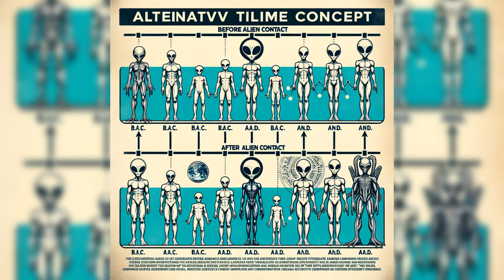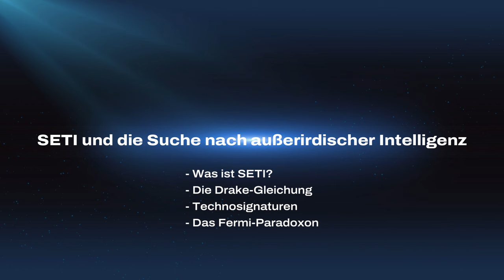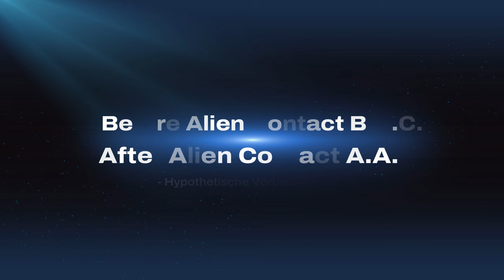Before Alien Contact "B.A.C." & After Alien Contact "A.A.C." - Nur eine Theorie!?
🌟 Willkommen bei Bewusstsein TV! 🌟
Von SETI bis Ancient Aliens: Die Suche nach außerirdischem Leben und die Zeit davor"

Before Alien Contact "B.A.C."  & After Alien Contact "A.A.C." - Eine Theorie von A. Herzog Schmitt

Einführung zum Thema: "Heute tauchen wir ein in die Welt der außerirdischen Kontakte und erforschen, wie sie unsere Kultur beeinflussen könnten. Außerdem werfen wir einen Blick auf die Zeit vor dem ersten Kontakt und die möglichen Auswirkungen."

Segment 1: SETI und die Suche nach außerirdischer Intelligenz
• Was ist SETI?: Erklärung der SETI-Forschung und ihrer Methoden.
• Die Drake-Gleichung: Wie schätzen Wissenschaftler die Anzahl intelligenter außerirdischer Zivilisationen?
• Technosignaturen: Welche Signale suchen wir?
• Das Fermi-Paradoxon: Warum haben wir bisher noch keine Anzeichen außerirdischer Zivilisationen gefunden, obwohl die Wahrscheinlichkeit hoch ist?

Segment 2: Ancient Alien Forschung
• Was ist Prä-Astronautik?: Definition und Hintergrund.
• Archäologische Beweise: Die Pyramiden, Nazca-Linien und andere mysteriöse Monumente.
• Kulturelle Implikationen: Wie beeinflusst die Idee von antiken Außerirdischen unsere Gesellschaft?

Segment 3: Before Alien Contact (B.A.C.) und After Alien Contact (A.A.C.) als Gedankenexperiment
• Hypothetische Vorbereitung: Wie würden wir uns auf den ersten Kontakt vorbereiten?
• Science-Fiction-Szenarien: Freundliche Begegnungen vs. feindselige Invasionen.
• Die Zeit davor und danach: Ein interessantes Gedankenexperiment, aber keine ernsthafte wissenschaftliche Theorie.

Segment 4: Zukunftsaussichten
• Offizielles Protokoll: Wissenschaftler arbeiten an einem Protokoll für den außerirdischen Kontakt.
• Moralische und ethische Fragen: Sentiente Rechte und Verantwortung.
• Planetary Protection Guidelines: Richtlinien zum Schutz der Erde und fremder Himmelskörper vor Kontamination.
• Die Zeit danach: Wie könnten wir uns an eine mögliche A.A.C.-Phase anpassen?

Schlussfolgerung
• Zusammenfassung: "Wir haben gesehen, wie SETI, Ancient Alien Forschung und die Idee von B.A.C. und A.A.C. unsere Vorstellungskraft anregen."
• Ausblick: "Die Suche nach außerirdischem Leben geht weiter, und vielleicht werden wir eines Tages tatsächlich auf intelligente Wesen aus dem All treffen. Aber bis dahin sollten wir uns auch auf die möglichen Konsequenzen vorbereiten - wissenschaftlich, kulturell und ethisch."

Gedanken
Ein Kontakt mit außerirdischer Intelligenz würde eine Vielzahl tiefgreifender philosophischer Fragen aufwerfen. Zunächst einmal wäre da die Frage nach unserem Platz im Universum. Bisher konnten wir uns als einzigartig und privilegiert betrachten - als die einzige intelligente Spezies weit und breit. Ein extraterrestrischer Kontakt würde diese Sicht fundamental erschüttern und uns mit unserer kosmischen Durchschnittlichkeit konfrontieren. Wir müssten unser Selbstbild und unser Verständnis von Intelligenz und Bewusstsein überdenken.

Auch ethische Fragen wären von großer Bedeutung. Welchen moralischen Status würden wir außerirdischen Wesen zuschreiben? Hätten wir ihnen gegenüber Verpflichtungen? Wie würden wir mit möglicherweise völlig fremden Wertesystemen umgehen? Die Begegnung mit dem radikal Anderen könnte uns dazu zwingen, unsere eigenen ethischen Prinzipien zu hinterfragen und weiterzuentwickeln.

Nicht zuletzt wären erkenntnistheoretische Fragen berührt. Wie können wir überhaupt sinnvoll mit Wesen kommunizieren, deren Denkweise und Wahrnehmung sich fundamental von unserer unterscheiden? Was bedeutet Verstehen und Wissen im interstellaren Kontext? Ein extraterrestrischer Kontakt würde die Grenzen unserer Erkenntnisfähigkeit ausloten und uns mit der Relativität unserer Perspektive konfrontieren.

🤩 Vielen Dank fürs Zusehen - kommentiere deine Gedanken und teile das Video!

Bis bald und bleib neugierig!👋🤩